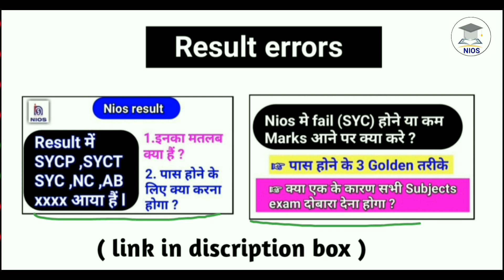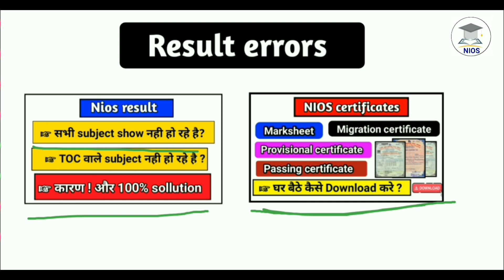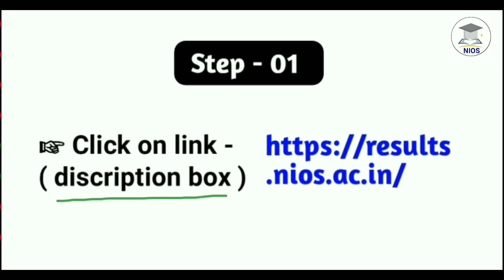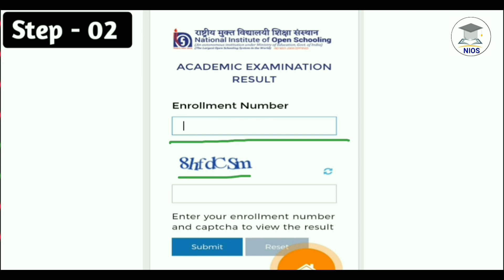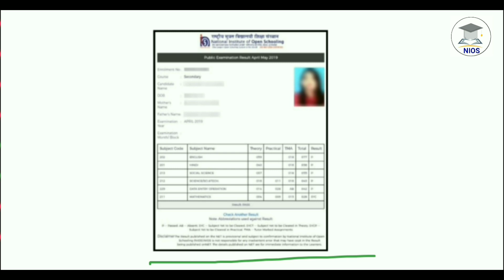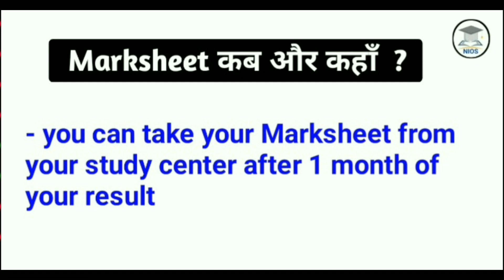nios April 2022 result declared l Nios result syc sycp syct ab NC Sollution, nios result syc means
☞ Nios result all problems 100% sollution in one leacture
result syci,sycp,scyct,nc,ab all problem sollution in on leacture

☞ कोई subject difficult लग रहा है तो उसे बदलकर उसकी जगह नया subject कैसे ले ? l additional subject कैसे add करे ?

☞Re - checking या evaluation का form खुद कैसे भरे l Re - checking / evaluation मे क्या अ़तर है ? कौन सा बेहतर है ?

☞ आप हमसे whatsapp पर भी जुड़ सकते है !

➡️ यहाँ पर आप को Nios की।
सारी updates मिलेंगी

➡️ यहाँ से आपको Nios की free coaching classes करवाई जाएगी

➡️ हमारे इस channel पर आपको free tma (assisments) , practicle file भी provide करवाई  जाएगी
साथ मे हमे नीचे दिए गए सोशल मीडिया 🔗 links पर भी follow करे

follow करने के फायदे

1. Notes of  all nios chapters

2. all nios updates and notice

3. ask any question on instagram and facebook account

3 benifits ! So students follow now our facebook and insta. Id